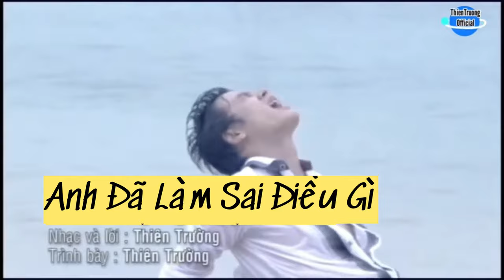Anh Đã Làm Sai Điều Gì || Thiên Trường || Album Không Hối Tiếc Vol3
➤ Danh Sách Bài Hát :THIEN TRUONG  OFFICIAL
Anh Đã Làm Sai Điều Gì
Sáng Tác Thiên Trường
Ca sỹ Thiên Trường